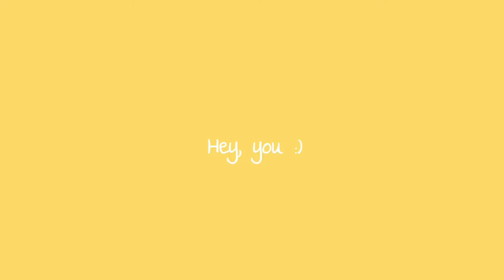sweater weather by the neighbourhood - cover by goldi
I hope you enjoy this cover of Sweater Weather by the Neighbourhood :) I thought this would be a fitting song to cover now that fall is here!

Every view, subscription, comment or like is a little more support for growing this channel :)